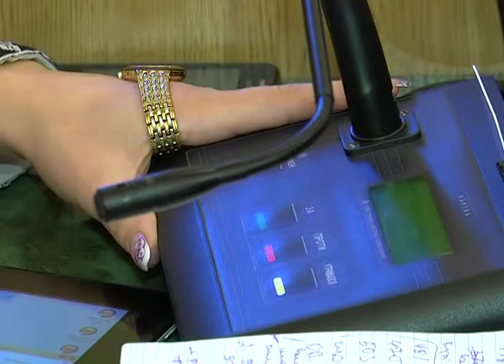Олег Сало безпритульним не буде